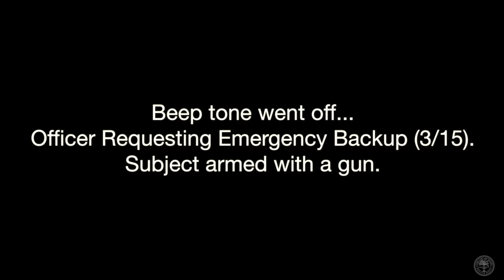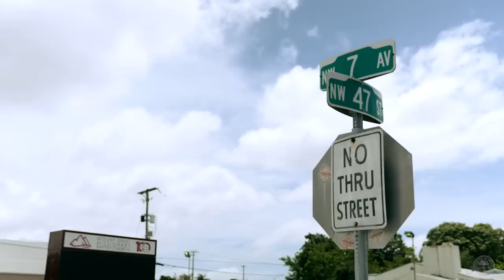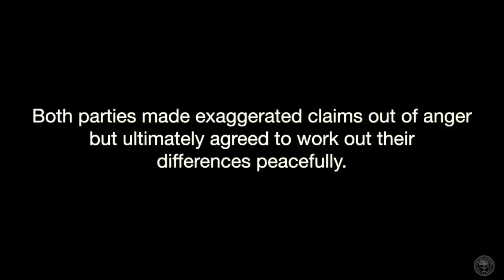Miami Police VLOG: Model City Patrol, Vehicle Bailout.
Gio goes on A shift patrol with Ofc. Crocker in Model City. They respond to calls for service and a vehicle bailout where an officer requested emergency backup for a subject with a gun. Vlog recorded June, 2022.